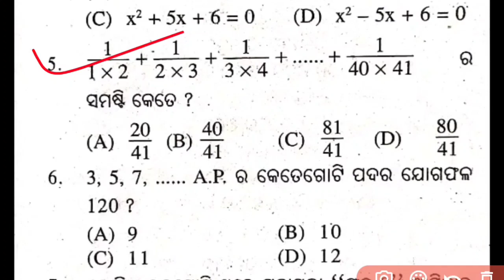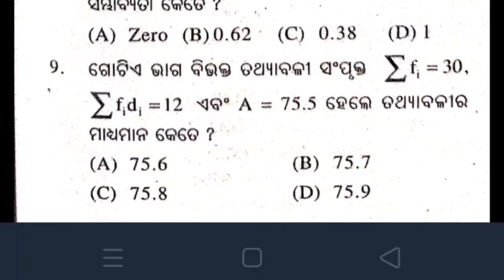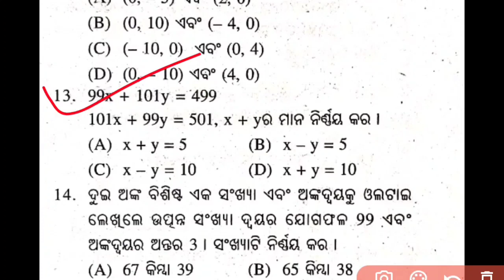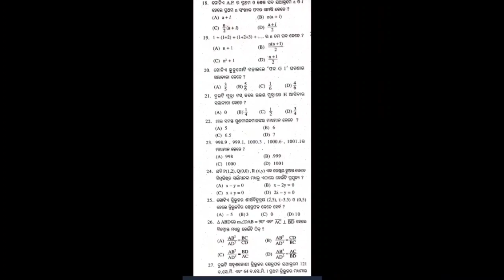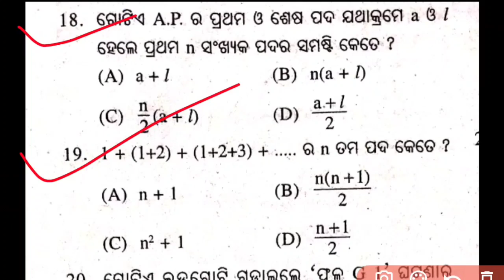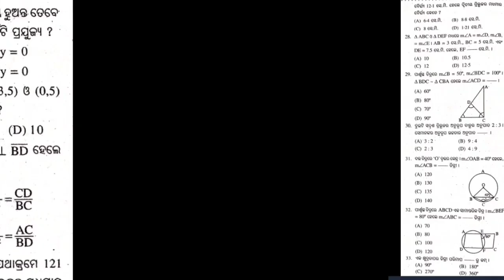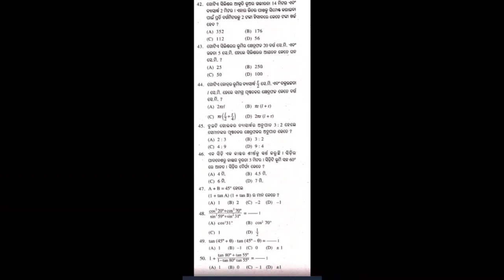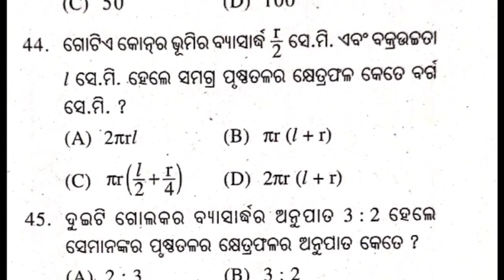10th Class Annual Exam OMR Pattern Mathematics Question of Odisha Board School#Math MCQ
Title-10th Class Annual Exam OMR Pattern Mathematics Question of Odisha Board School#Math MCQ

Ten class MCQ pattern question of odia medium school
PM Tutorial
Ten class Science in odia
10th Class Mathematics of odia medium school
Class X Math  of odisha board school
10th Class odisha board school Science Question in OMR Pattern.
PM Tutorial
Class Ten Annual Exam OMR pattern Question 2021
Set -03